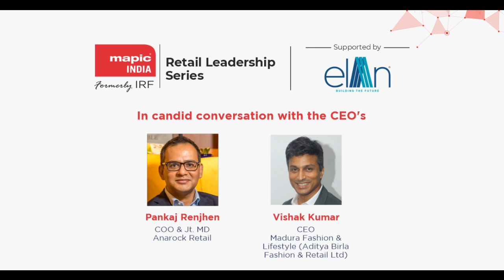MAPIC India Retail Leadership Series Episode 3 supported by Elan Group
MAPICIndia Retail Leadership series episode 3 supported by Elan Group. Vishak Kumar, CEO, Madura Fashions and lifestyle in candid conversation with Pankaj Renjhen, COO and Jt. MD, Anarock Retail. Vishak Kumar speaks from his 26 years of experience in managing one of the leading fashion brands in India especially on how the brand adapts to different market complexities of India. Vishak Kumar speaks on adapting to new norms , changing customer experiences and more.